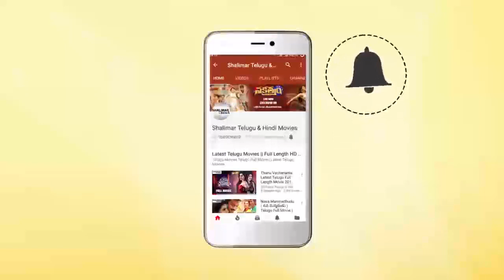Rajasekhar Reveals Venu Madhav Condition In Hospital || Shalimarcinema